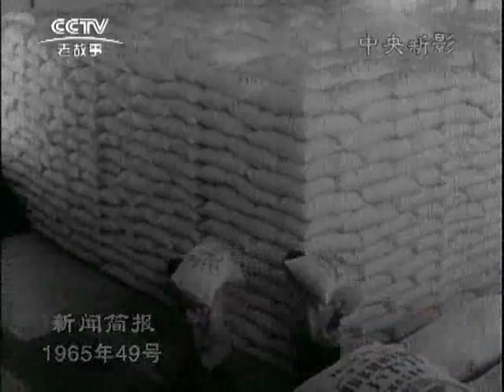1965 49（1965年新闻简报第49号）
启东粮棉双丰收。慈溪学启东赶启东。甜菜丰收。多生产好糖。战胜虫害获高产。络麻大面积增产。野生油瓜变家种。